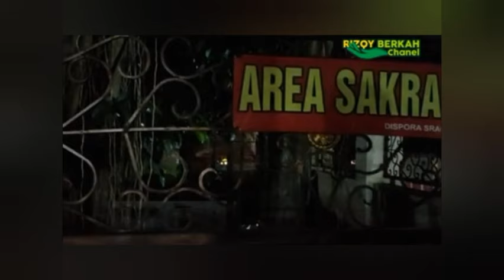RITUAL S3K PESUGIAN DI GUNUNG KEMUKUS BERAKHIR KEMATIAN PART 2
Ritual S3k di gunung kemukus menjadi fenomena yg tak lazin tapi nyata.
Berawal dari sebuah kepercayaan yg menyeleweng sedang keperceyaan ritual s3k itutdk ada bukti kongkrit seseorang akan menjadi benar2 kaya.
Bahkan dengan cerita  ini akan mematahkan cerita pesugian digunung kemukus dgn ritual s3knya ternyata berakibat mengerikan yaitu kematian diusia muda.
dmoga cerita ini bermanfaat utk orang2 yang gila s3k dimanapun berada.
kalau tidak hati hati nyawa akan mudah melayang.